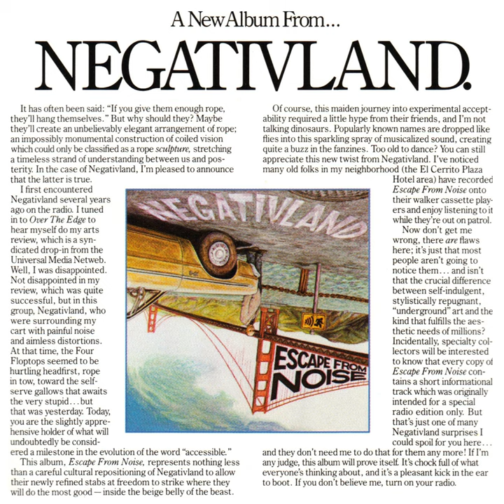Nesbitt's Lime Soda Song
Nesbitt's Lime Soda Song · Negativland · Richard Lyons

Escape from Noise

Music  Publisher: 1987 Cesstone Music (BMI)